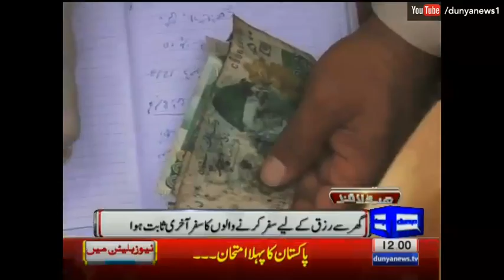Dunya News 12:00 - 16 March 2016